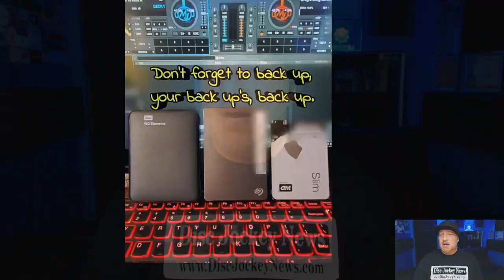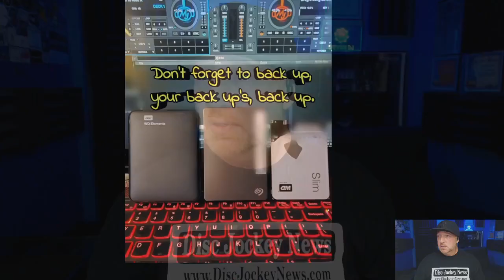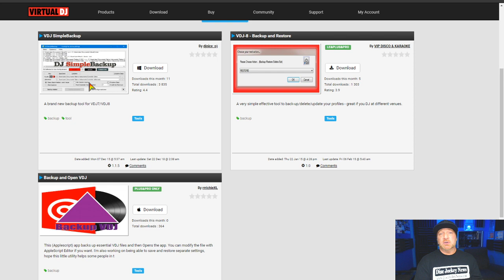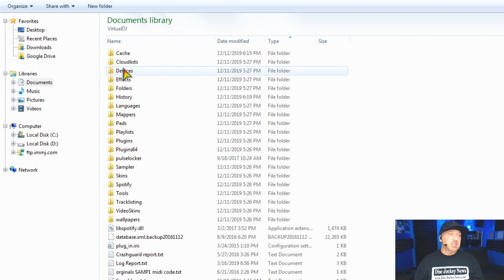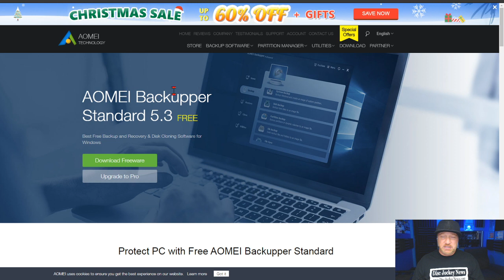How to Back Up your DJ Hard Drive - Music & Mixing e50 w/ DJ Michael Joseph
On this live episode MJ tell us all the ways he backs up his data and why you should too.